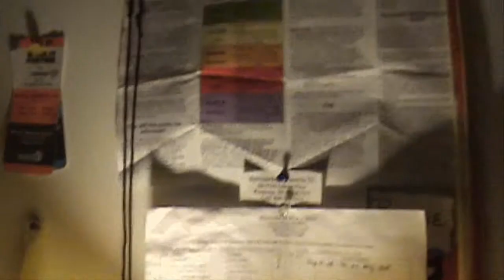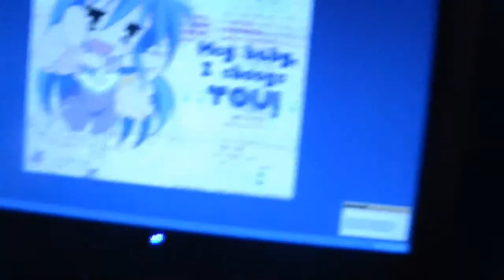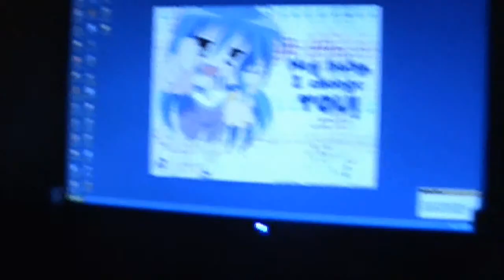Pointless Video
This was some pointless video I made when I got really board at night. I was just being random. Also I used the windows movie maker to edit this video.  Also I used the Adobe After Effects to put the overlay words.